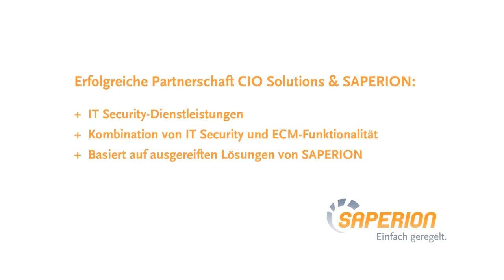SAPERION Partner | CIO Solutions GmbH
Erdinc Kiyildi, Geschäftsführer der CIO Solutions GmbH, über die erfolgreiche Partnerschaft mit SAPERION. Im Fokus der Zusammenarbeit steht die Integration von ECM und IT-Security.